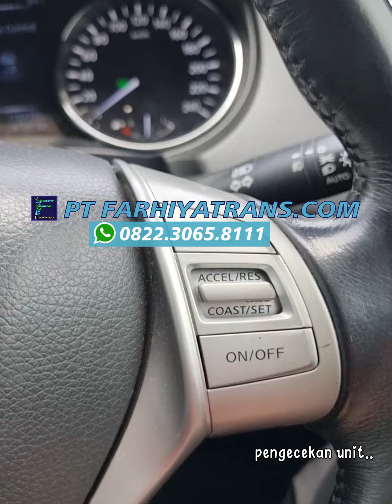Pengiriman Mobil Nissan Xtrail dr Balikpapan ke Surabaya | Ekspedisi Jasa Kirim Mobil Antar Pulau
Kirim mobil Nissan Xtrail dari Balikpapan tujuan ke Surabaya dgn kapal roro estimasi pengiriman 2 hari.